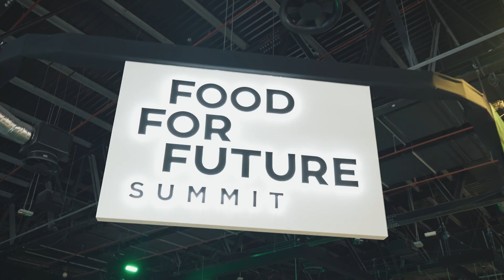Daikin MEA at Gulfood Green 2024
Daikin Middle East and Africa has successfully participated at Gulfood Green 2024, last 24-26 September 2024! Our team showcased our expertise in sustainability for the food industry. 🌱

Furthermore, Samer Alawiah, Managing Director of Daikin UAE, shared valuable insights on building integrity, transparency, traceability, and sustainability in the food sector, underscoring Daikin's leadership in driving positive change.

The participation was crucial in driving conversations on the importance of sustainable solutions across industries, supporting a healthier future. 💡